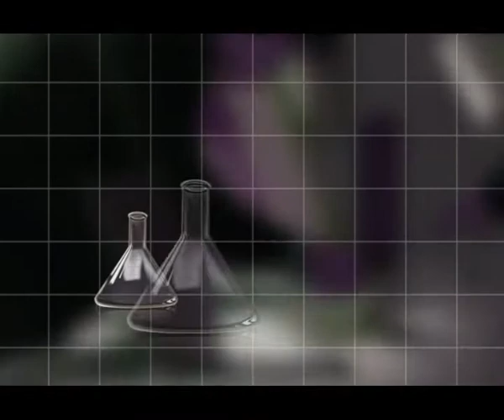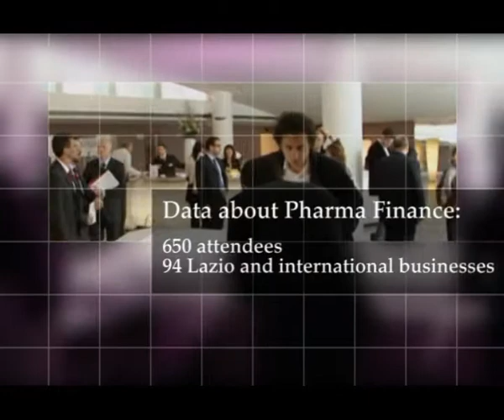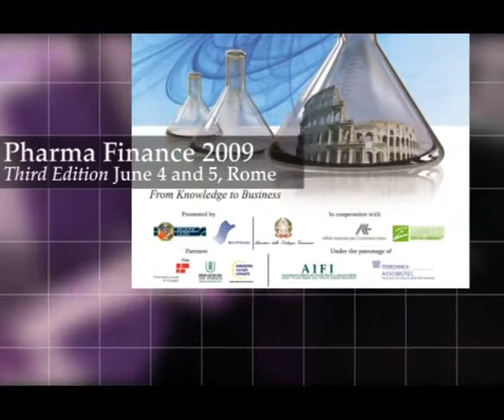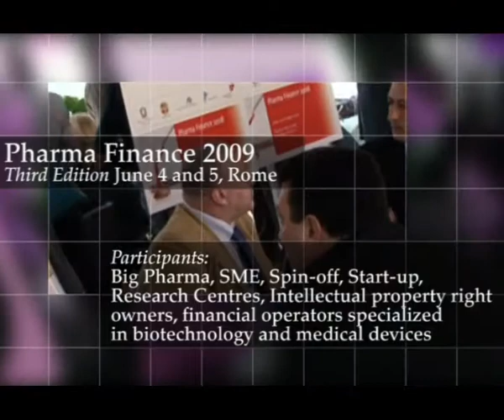Pharma Finance 2009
The Zangani Investor Community is proud to present Pharma Finance 2009 scheduled for June 4-5, 2009 (Thursday and Friday), at the Hotel Sheraton in Roma, Italy.

Surrounded by 75 hectares of parkland, The Sheraton Golf Parco De Medici Hotel & Resort is a charming, country-style hotel surrounded by a 27-hole championship golf course, Parco de Medici. The hotel was built with superior materials that create a welcoming and original architectural effect.
Pharma Finance 2009 features Investment Funds, Multinational/European Pharma Companies, as well as multiple Research Centers participating in the Conference, to offer a three-dimensional view of the European markets and further enhance our presenting companies attendance.